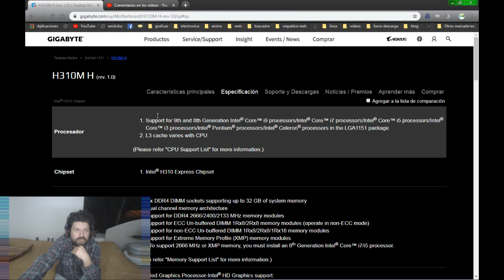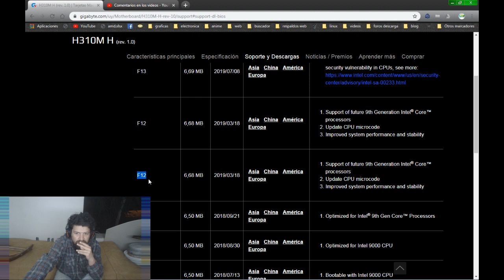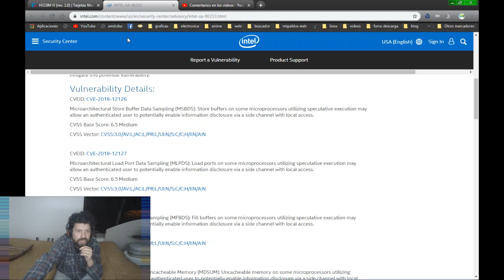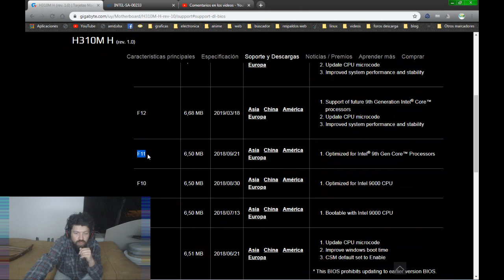La mother afecta el rendimiento del pc, mito o realidad? (respuesta a Rodrigo DJ)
Otra idea muy extendida entre los usuarios de Pc que dice que según la mother el rendimiento del pc puede variar. Eso es asi o es solamente un mito sin fundamento alguno?